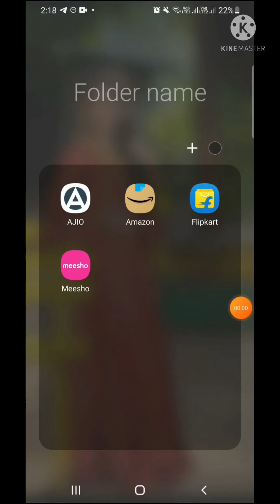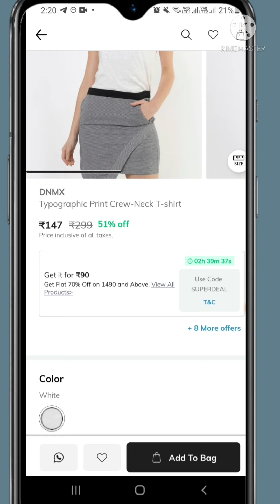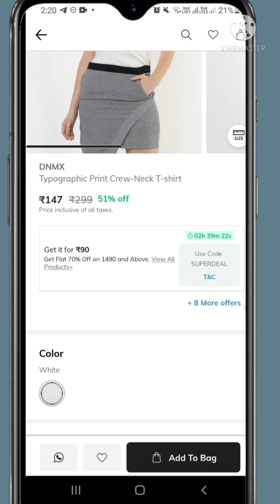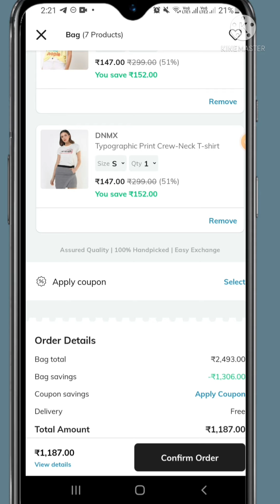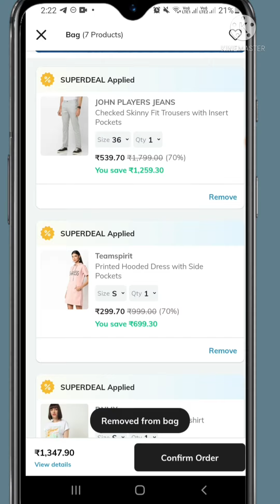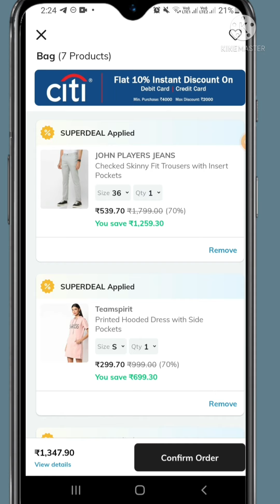💥ajio haul💥 | T-shirts haul🔥 grab soon 70% Off @ just 90rs all vlogs ajio Kurtis 100rs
💥ajio haul💥 | T-shirts haul🔥 grab soon  70% Off @ just 90rs free delivery |COD|  all vlogs
app link:Your Friend sreeja invited you to join Ajio. Use the invite code SRE2K8QU0 to sign up and earn ₹100 AJIO Points.

all vlogs
tshirt link Check out DNMX Typographic Print Crew-Neck T-Shirt on AJIO!

2)Check out Teamspirit Printed Hooded Dress with Side Pockets on AJIO! @ ₹300 Apply Coupon: SUPERDEAL

3)Check out DNMX Checked Shirt with Patch Pocket on AJIO!